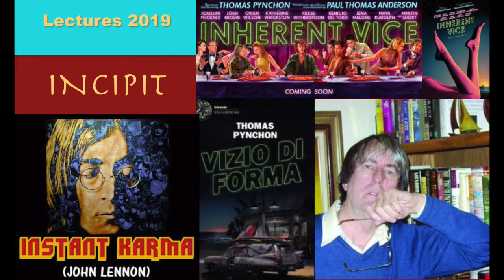LECTURES 2019-INCIPIT: "Vizio di forma" di Thomas Pynchon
"Vizio di forma" ("Inherent Vice", letteralmente vizio intrinseco) pubblicato da Einaudi nel 2009 con la traduzione di Massimo Bocchiola, è un'indagine hard boiled condotta da Doc Sportello, un investigatore privato californiano degli anni Sessanta, l'età d'oro dell'autore. Tim Ware, il curatore del documentatissimo sito pynchonwiki, ha confrontato la trama con la cronaca delle partite di playoff di basket della NBA più volte citate nei capitoli, arrivando a una scoperta: la linea temporale di “Vizio di forma” inizia il 24 marzo e termina l'8 maggio 1970, però con un vero e proprio “buco” di ben tre settimane dal 6 al 24 aprile, coperto da una singola frase: “La situazione fu assurda per qualche giorno”. Forse il testo nasconde una sotto-struttura segreta, che lo stesso Tim Ware ha cominciato a svelare, definendolo “un romanzo di redenzione e risurrezione” dal momento che coincide quasi esattamente (e in Pynchon nulla sembra davvero casuale) con il periodo che Gesù Cristo trascorse sulla Terra dopo la resurrezione, tra Pasqua (26 marzo) e l'Ascensione (7 maggio). Curiosamente Einaudi ha edito un libro con lo tesso titolo nel 1971, raccolta di racconti di Primo Levi. Dal romanzo è stato tratto il film omonimo del 2014 diretto da Paul Thomas Anderson con Joachim Phoenix. Brano musicale in sottofondo la versione strumentale di "Instant Kharma" di John Lennon, uscita nel 1970, anno in cui si svolge la vicenda. Legge M.A.